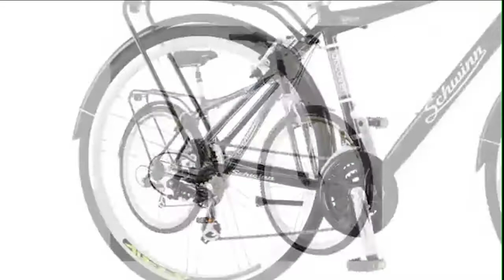✅ Top 5 Best Bikes For Women You Can Buy In 2020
► Links to the Best Bikes For Women 2020 we listed in this video:

► 1 - sixthreezero EVRYjourney Women's Step-Through Hybrid
► 2 - Schwinn Perla Womens Beach Cruiser Bike
► 3 - Huffy Hardtail Mountain Trail Bike
► 4 - Schwinn Discover Hybrid Bike for Men and Women
► 5 - sixthreezero Around the Block Women's Cruiser Bike with Rear Rack